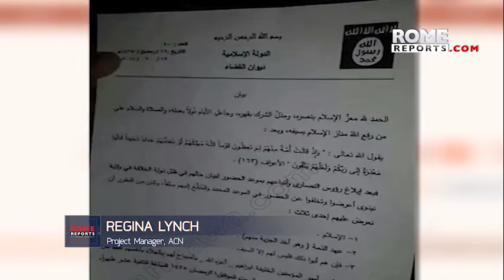Pope Francis prepares for trip to Iraq, to encourage Christians on path to reconciliation